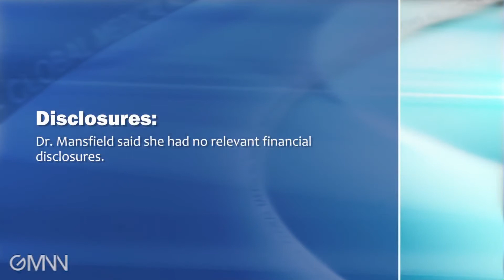Direct-to-Consumer Genetic Testing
The FDA's Elizabeth Mansfield, Ph.D., comments on the clinical and regulatory challenges posed by direct-to-consumer genetic testing.